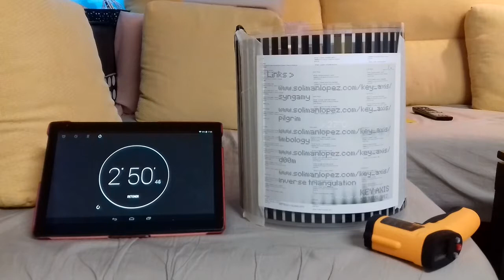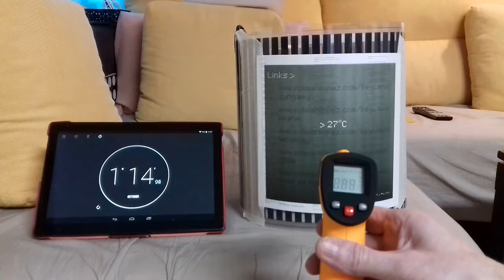Lámina calefactora enrollada con papel con serigrafía térmica.